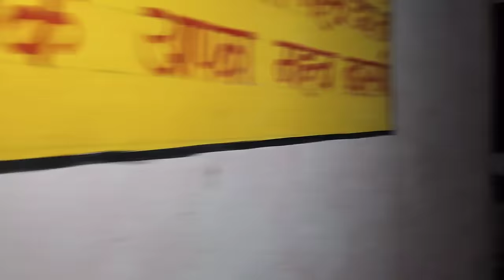भूतिया खूनी नल | नल वाली चुड़ैल से | bhoot | अचानक आज हुआ सामना | mem heit vlogs | Rkr | om vlog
YOUR QUERY -
भूतिया लड़की

Real Santa Clause
Haunted FACTORY Ghost Chellenge Spirits Attacked

@RkR History  @OM VLOGS  @Sk Haunted Vlogs  @Ab Kya Hoga official  @MY RISK TEAM  @MR. INDIAN HACKER  @Crazy XYZ  @Haunted Guru Ji  @Best Indian Adventure  @Yeh Kya Tha Official  @Woh Kya Tha Official  @Woh Kya Hoga Official  @Woh Kya Raaz Hai Official  @Woh Kya Hai Official  @spirit man  @Ek Raaj  @NUMBER ONE HISTORY

Important Notice
This channel only reaches you and the stories that happen in real life. Our aim is not to hurt any caste, religion or community. Weak hearted videos are not seen and children are away and you can also watch my videos as entertainment.